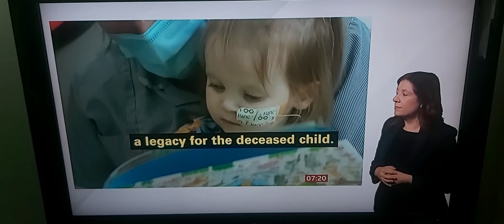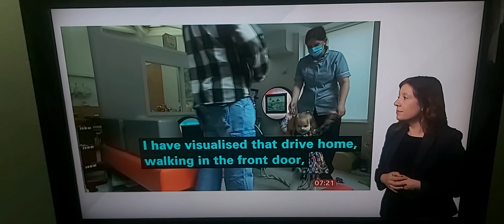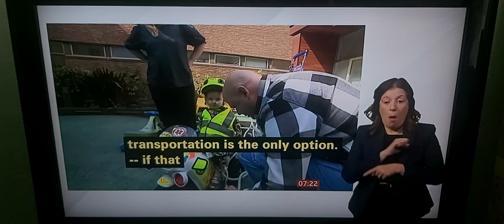200 children are awaiting for Organ Transplants/Direct Message to PM Rishi Sunak to invest NHS ASAP!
BBC Breakfast News at 7.00am with BSL interpreter on BBC News Channel on Wednesday 17th May 2023.

BBC Look North News Correspondent Alison Freeman reports in Newcastle-upon-Tyne.

Beatrix Archbold, 2 years old, awaiting for Heart Transplant.

Terry Archbold, Beatrix's dad.

Cheryl Archbold, Beatrix's mum.

Asala, Manchester.

Evie.

Chloe from Middlesbrough, Evie's mum.

Dr. Abbas Khushnood, Consultant Paediatric Cardiologist and Transplant Physician of The Freeman Hospital in Newcastle-upon-Tyne, in his Newcastle home, talks live to Jon Kay and Sally Nugent.